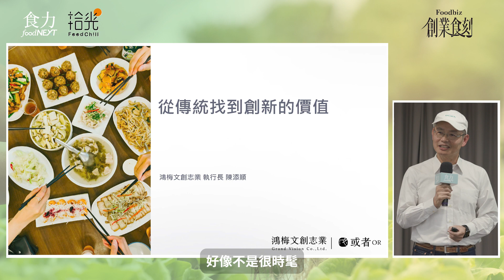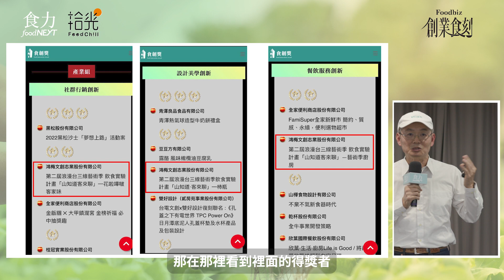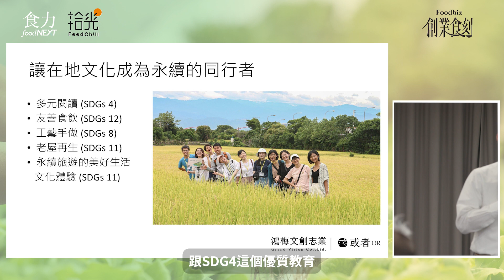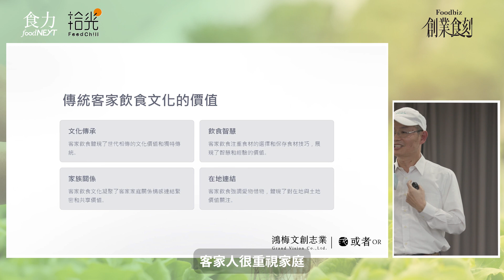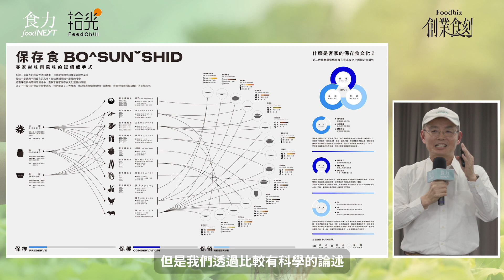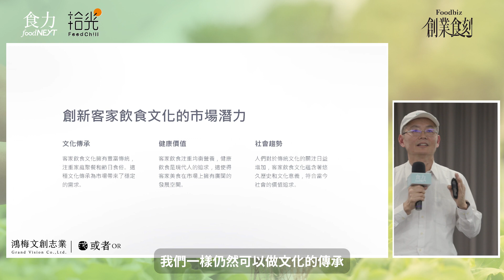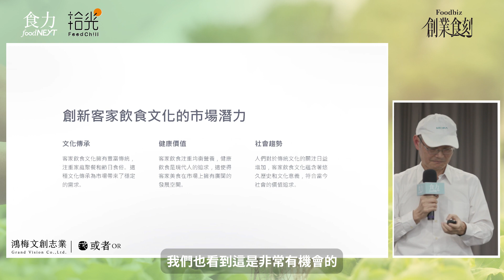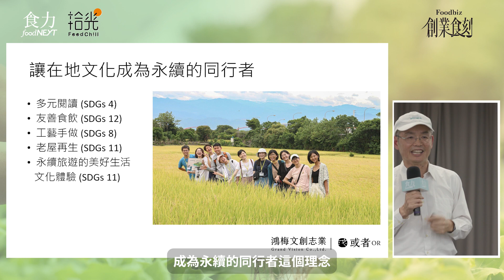【創業食刻】如何從「飲食」找到振興地方之路？鴻梅文創向傳統文化汲取創新思維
「越在地越國際」是引領許多返鄉青年回到家鄉挖掘在地文化的標語，「鴻梅文創」的創辦人陳添順也不例外，身為客家人的他回到家鄉想要讓更多人可以了解客家文化的美好，他從打造浪漫臺三線藝術季開始，運用科技找出客家飲食的脈絡，更研製多款客家料理，更透過美學設計將原本只能放在廚房的醬料搬出檯面，讓更多人了解客家文化的特色，他是如何將這些客家料理產品化還贏得食創獎多個獎項成為最大贏家的呢？

️不要錯過更多精彩的「創業食刻」，使用學分兌換進場還可以拿會員禮！

延伸閱讀：
▶掌握趨勢、品牌定位比價格更重要！源鮮農場、鴻梅文創、One Gourmet如何打破飲食創業的固有思維？
▶永續農業全球正夯！日本與荷蘭等國值得借鏡
▶種出一張全世界都坐得下的餐桌！永續農業是世界潮流、並非空談！